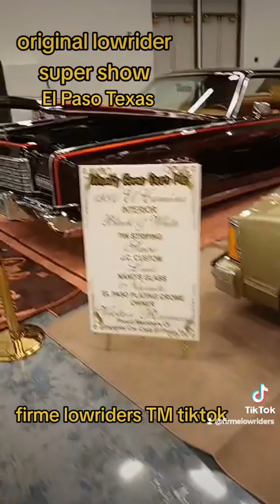original lowrider super show El Paso Texas 2023